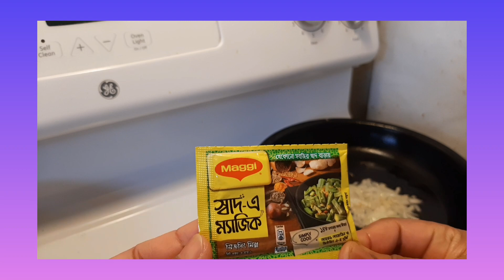দেশি মসলায় বিদেশি নুডুলস!! নুডুলস রেসিপি!! ঝটপট নুডুলস রেসিপি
নুডুলস রেসিপি
tasty noodles
noodles recipe
noodles recipe